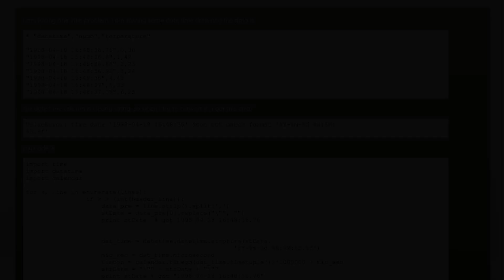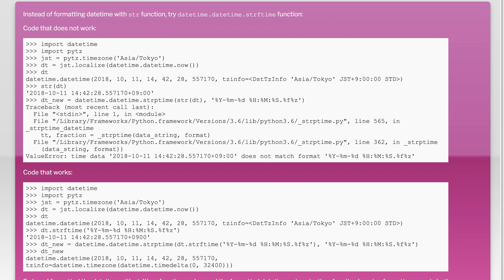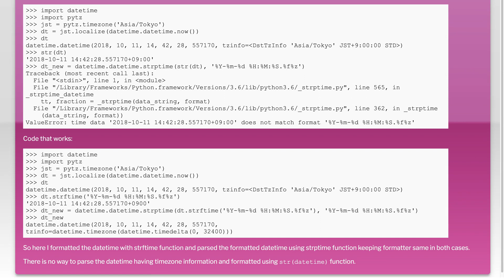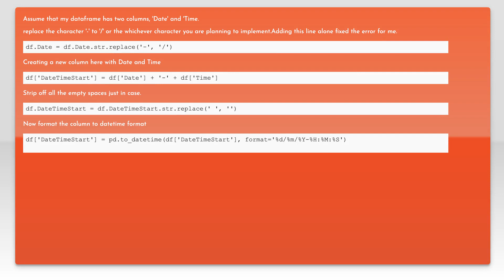ValueError: time data does not match format '%Y-%m-%d %H:%M:%S.%f'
python: ValueError: time data does not match format &#39;%Y-%m-%d %H:%M:%S.%f&#233

Related to: python, datetime